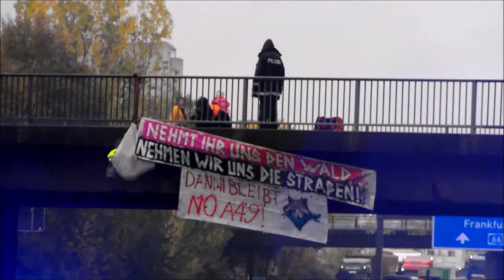Abgeseilt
Ich liebe den Wald mehr als den Stau...